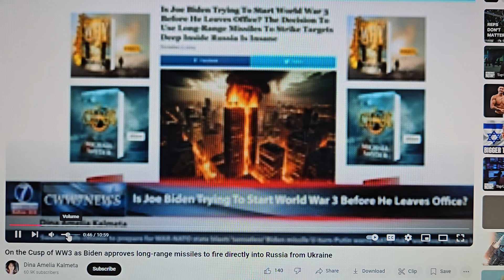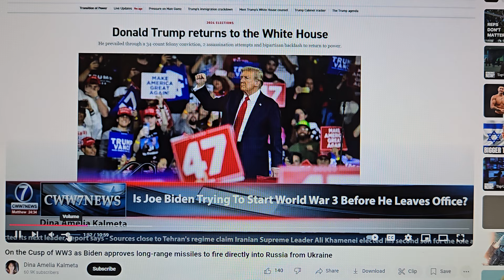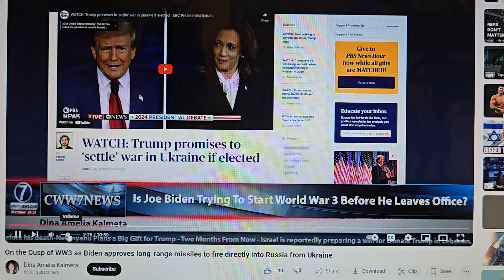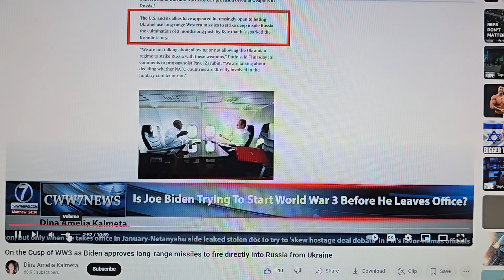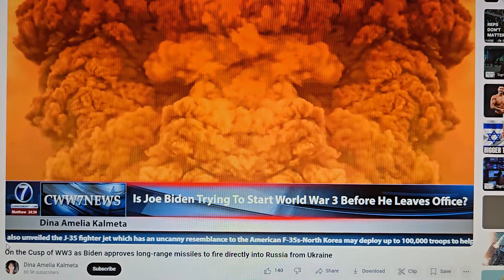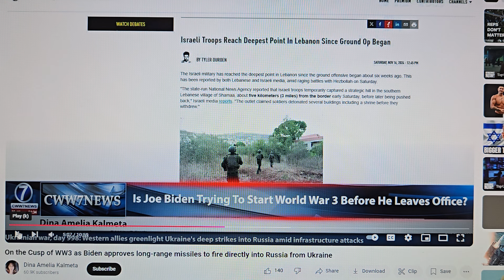It's The LORD'S determination to gather the nation's for WW3 not Biden.